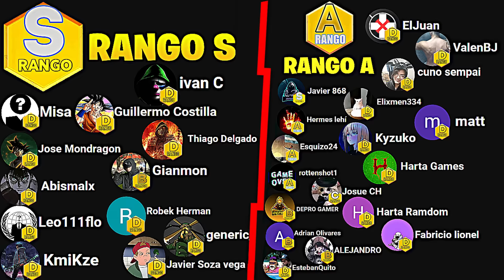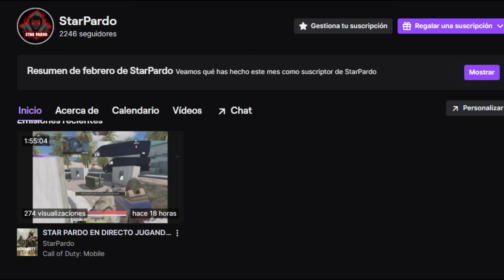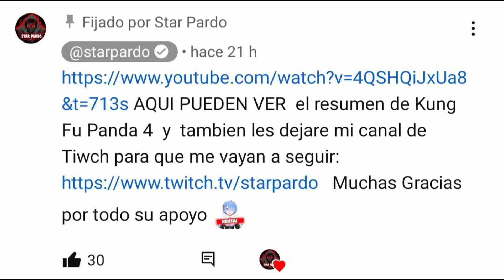PROBLEMAS CON LA ACTUALIZACIÓN / NO PUEDO ACTUALIZAR COD MOBILE TEMPORADA 3 Y ALCATRAZ ES ELIMINADO